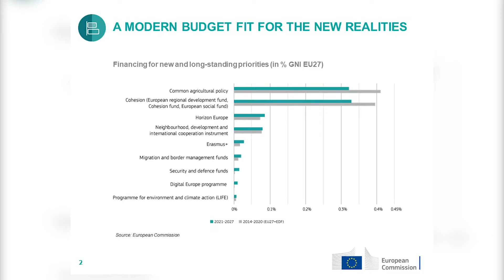Business class - EU proračun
Reportaža na N1 televiziji